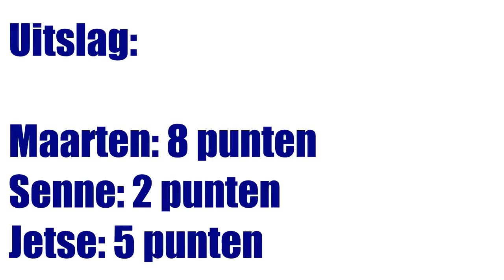Challenge #5 II CROSSBAR EN RODE PEPER ETEN?! II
Leuk dat je gekeken hebt naar deze gloednieuwe video op mijn kanaal! Dan maak je mij ook weer blij 
Iets over mij:
Hoi, ik ben Maarten van het kanaal Maarten Rottwilm. Ik ben 13 jaar oud en vind het leuk om video’s te maken en die dan op YouTube te plaatsen 😃.  En ja, dat was het eigenlijk wel.

Muziek: Pink Panter (No Copyright)